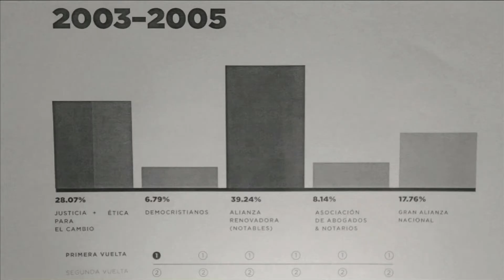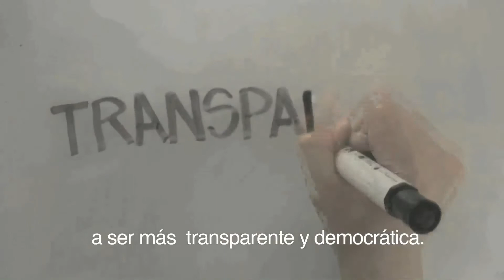Crowdfunding Nómada sub.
nomada.gt

Nomada.gt is a new online media formed by rigorous, committed journalists, with a three-fold attack to engage and inform society:

1.Investigative political journalism the highest of standards
2. Data-visualization tools for users to interact with information
3. Journalism on micro-politics and every-day life inspired in cultural studies.
With a team made up of seven journalists, a graphic designer, a computer programmer and fifteen bloggers nurturing our content, Nómada will make Guatemalan society more transparent and help it to reach a true democracy through information.

Harris Whitbeck
Eduardo Santella

Created by
Martín Pellecer
Lucía Menendez
Rocío Argueta
Irina Rohrmoser

Song: Flying a Paper Kite - Lullatone.